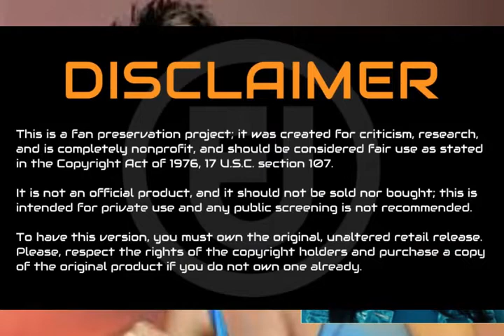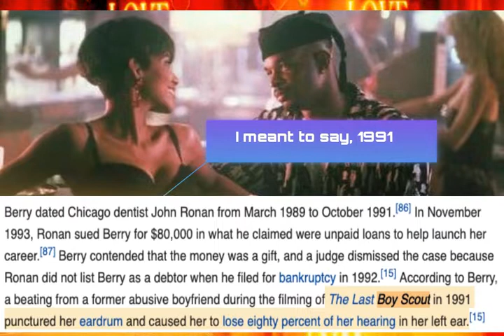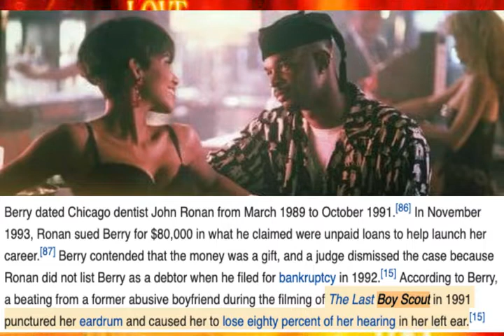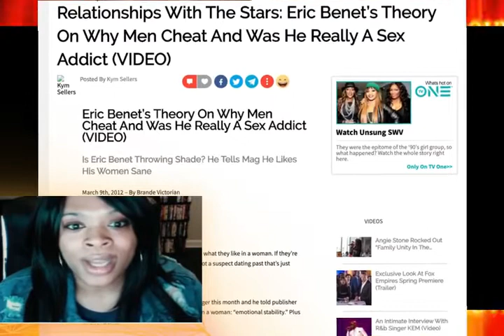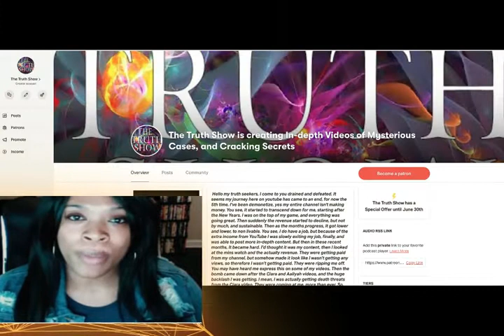Halle Berry Bio, Life, Struggles, Relationships and More!!